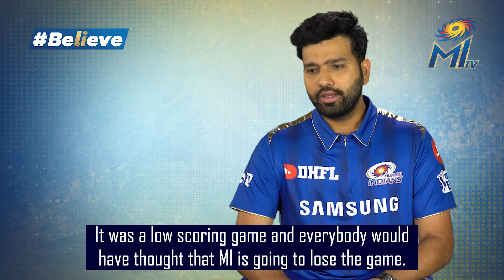Rohit Sharma Revisits the IPL 2017 Final | Mumbai Indians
In this edition of MI Rewind, Captain Rohit Sharma talks about our IPL 2017 Final against Rising Pune SuperGiants. He talks about the key performers, the flow of the match and more.